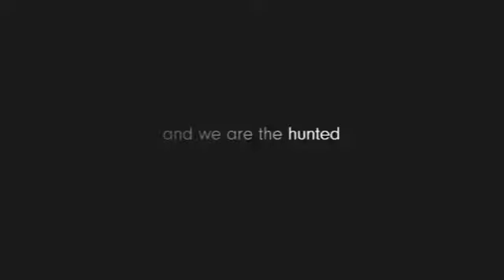Hunted the terror facing gay people in Russia